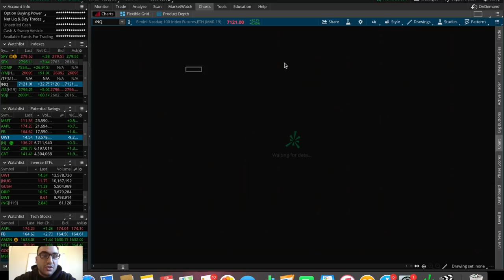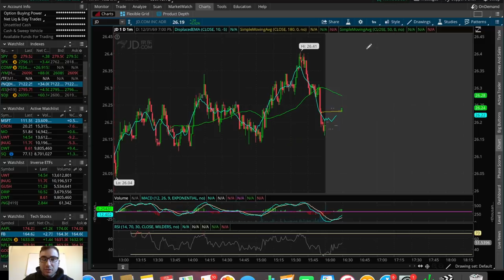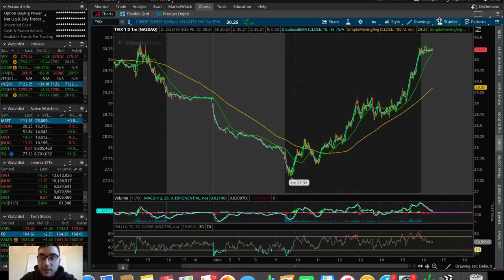Is The STOCK MARKET Overbought?? | Trading Update 2/25/19 | Stock Market 101